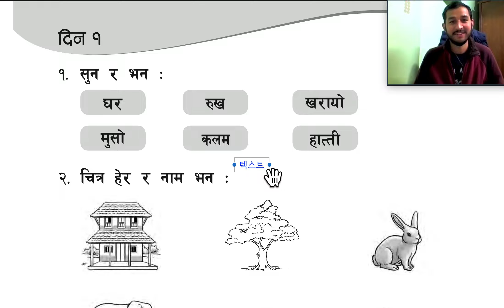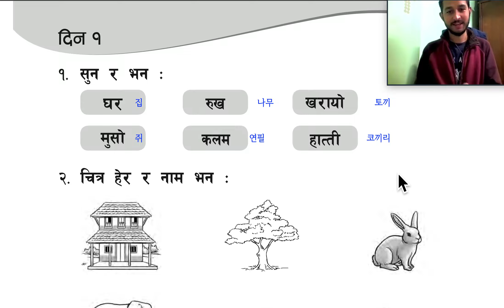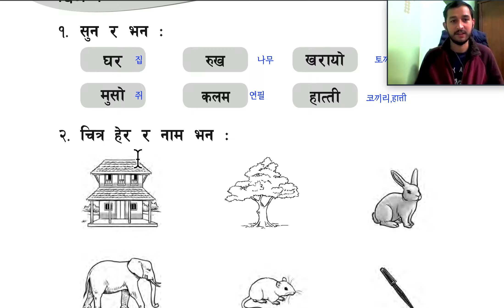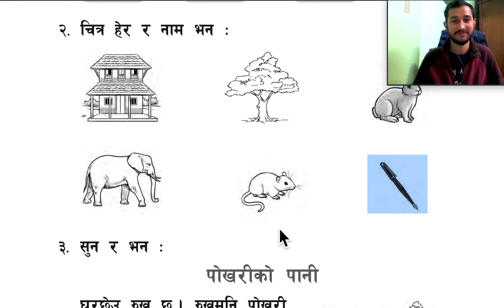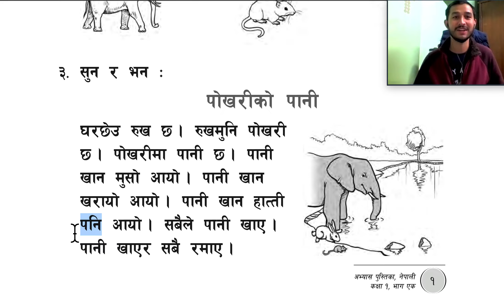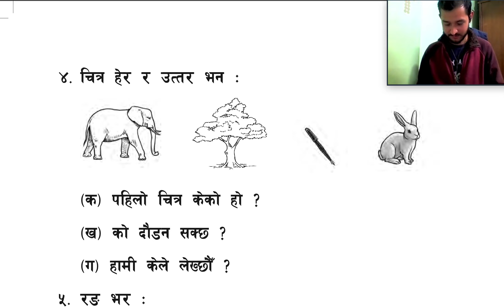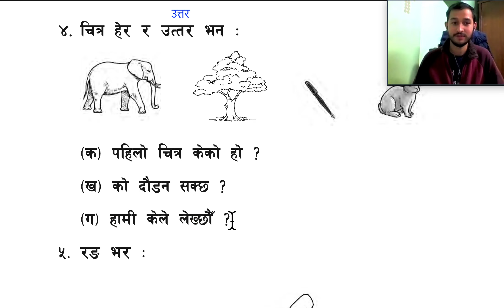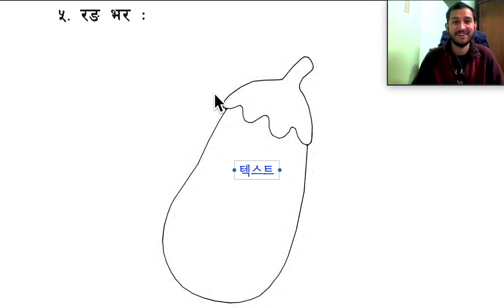네팔어 초등교과서 1일차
매일 네팔 아이들이 배우는 교과서를 순서대로 올려봅니다. 열심히 기초부터 따라와 보세요.